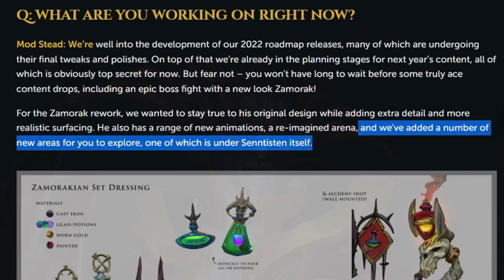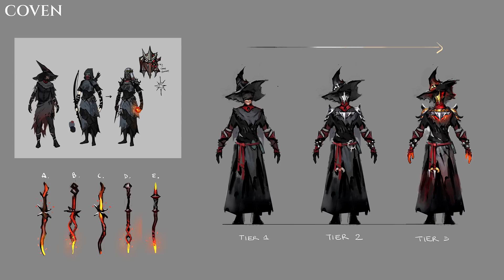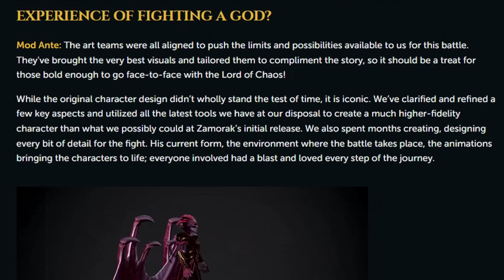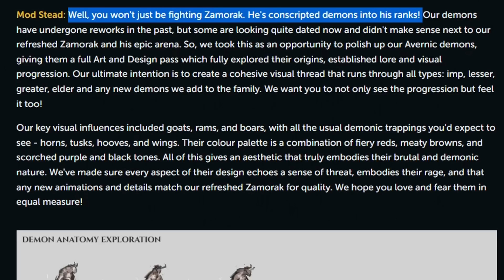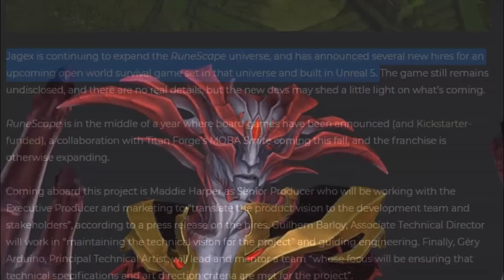A first look into the Wilderness Rework & Zamorak Boss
News video covering the recent developer diaries which consist of a first look into the Zamorak boss, its attacks and the arena in addition to the reworked wilderness.

0:00 Intro
0:15 Subscribe
0:20 New zamorak related areas
1:46 Wilderness rework first look
2:34 Zamorak boss first look
4:38 New jagex survival game
5:00 Channel members